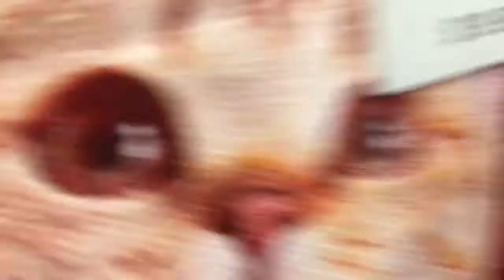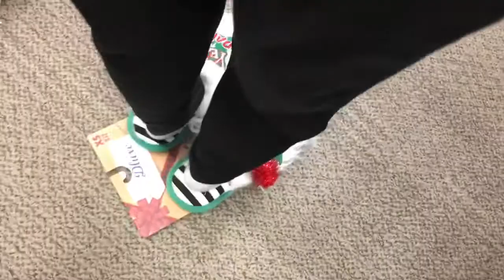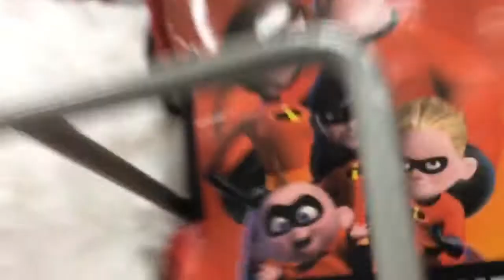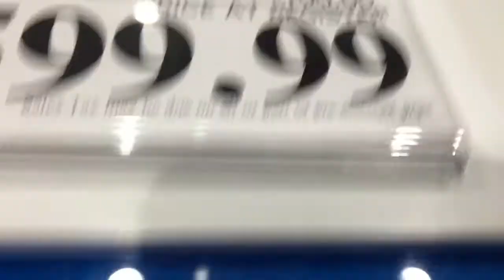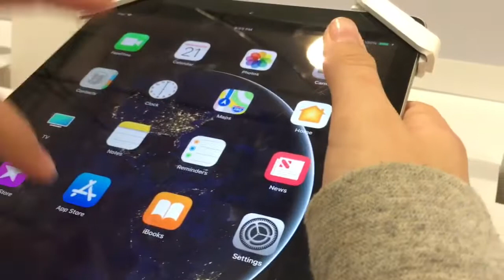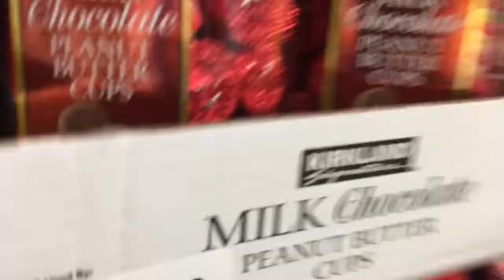Vlog#4 going to Target and Costco (CRAZY!)